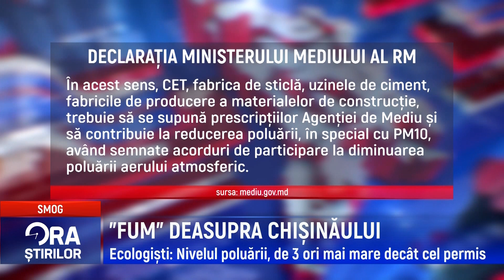”FUM” DEASUPRA CHIȘINĂULUI